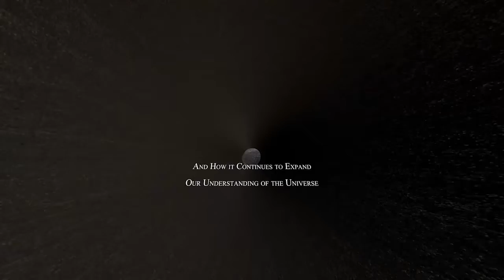Two small pieces of Glass - The Amazing Telescope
Two Small Pieces of Glass - The Amazing Telescope" show follows two students as they interact with a female astronomer at a local star party. Along the way, the students learn the history of the telescope from Galileo’s modifications to a child’s spyglass — using two small pieces of glass — to the launch of the NASA/ESA Hubble Space Telescope and the future of astronomy. Aiming to engage and appeal to audiences of all ages, the show explores the wonder and discovery made by astronomers throughout the last 400 years.